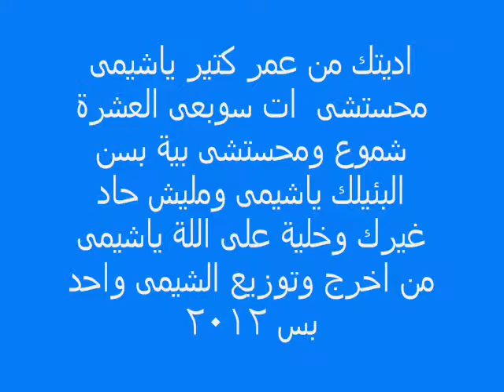كليب بالامانة ياشيمى 2012.wmv